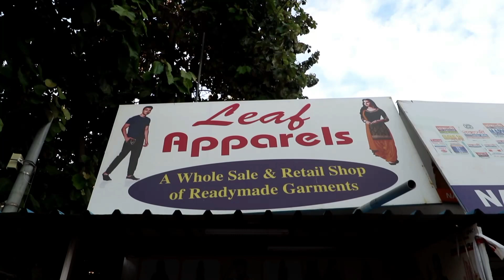WINTER WEAR EXPORT SURPLUS CLOTHES | केवल ₹40 | 90% OFF ON BIG BRANDS | GENTS & LADIES GARMENTS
Leaf Apparels
Address : Nambardar Market, Behind Sahara Mall , opp. Universal Gym, M.G Road, Chakkarpur, Gurugarm, Haryana

Warning
This video is designed only for the purpose of education and to give market information, Introplace Channel is not doing any Paid Promotion in any way, Customers will not only be responsible for any disadvantages and understanding of any goods before buying any goods, but you will also be responsible for any kind of profit loss, Introplace Channel and YouTube will not be responsible in any way. So Be Careful.

केवल₹40
#90%OFFONBIGBRANDS